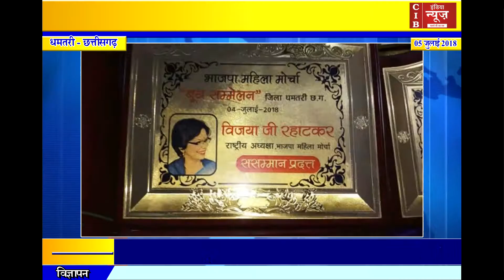जंग जीतने के लिए भाजपा ने मात्रि शक्ति का किया आवाहन